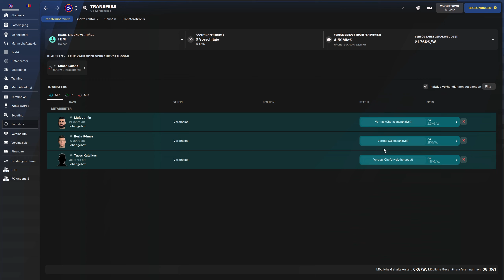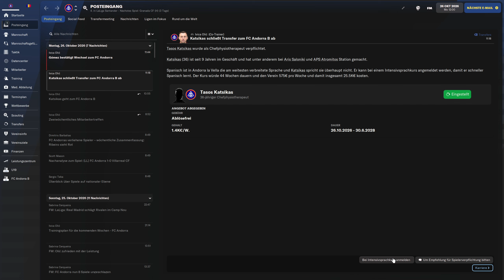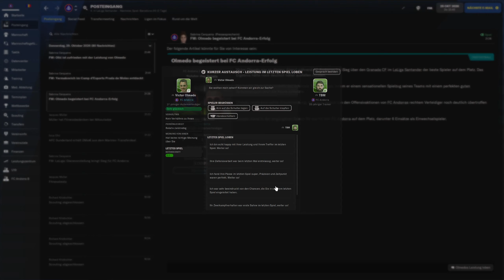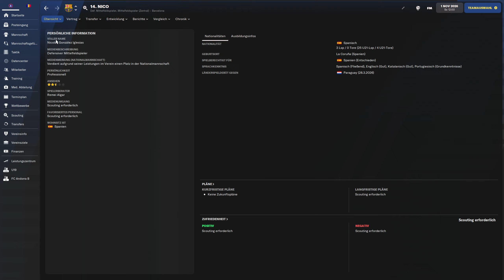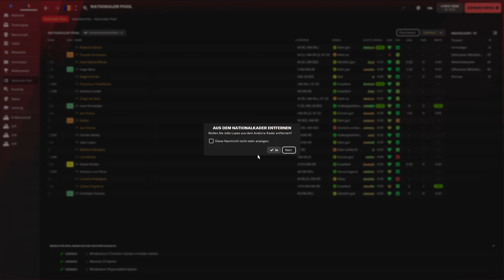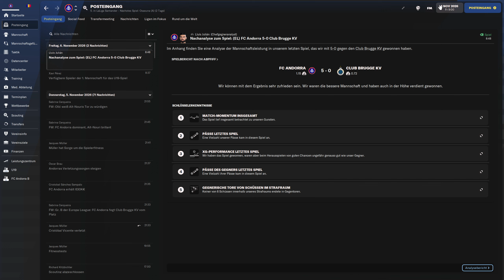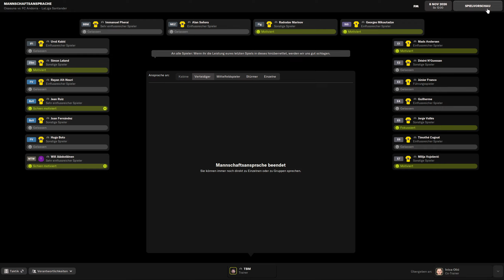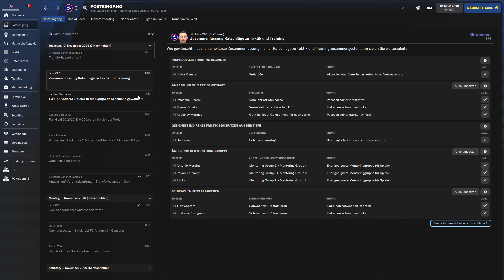FM22 | 083 - Saison 6 | Ein CL Platz in Sicht | Football Manager 2022 [Deutsch]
Timestamps:
(00:00) Intro
(00:15) Update
(00:35) v Villarreal
(06:00) Wochenablauf
(10:45) v Granda CF
(16:10) Wochenablauf
(20:15) v FC Barcelona
(24:00) Wochenablauf
(26:30) Nominierungen Andorra
(31:40) v Club Brugge
(38:10) Wochenablauf
(40:40) v Osasuna
(47:30) Wochenablauf
(51:25) Outro